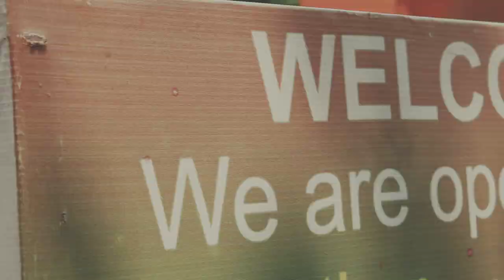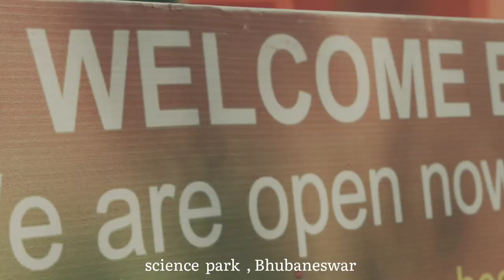COLLEGE STUDY TOUR |ARTSY FOOTAGE|NIIS INSTITUTE OF TECHNOLOGY| EP. 1 | 📍BHUBANESWAR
-Special thanks to our teachers 🙏🏼(niis Institute of technology, bbsr)

-science park & pathanisamanta planetarium ,📍Bhubaneswar, odisha